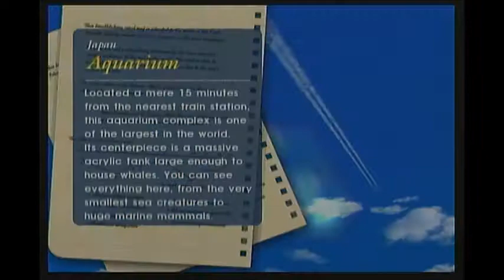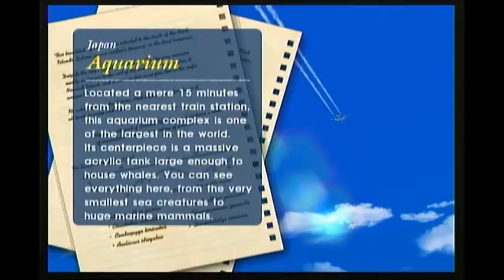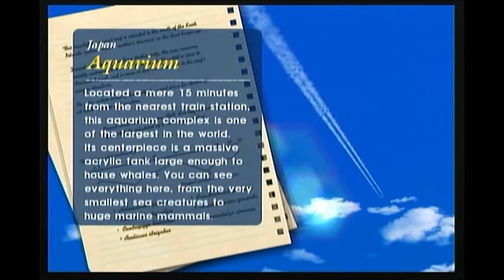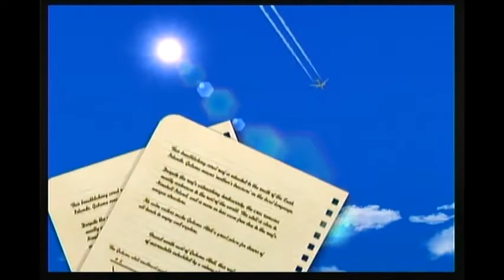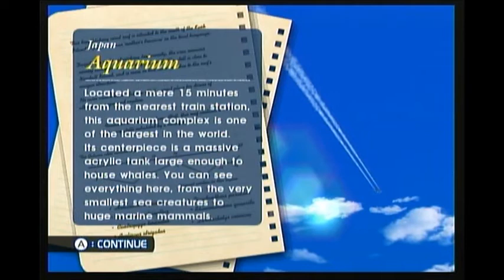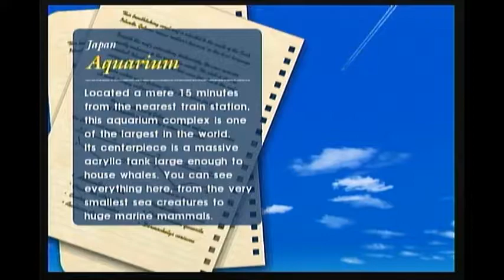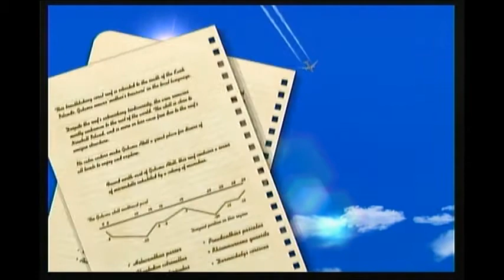LP Endless Ocean: Blue World Ep.75: How to Not Suck at the Aquarium 2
Slowly but surely, but we're not even at the halfway point yet. Anyway, you get to enjoy some nice nature and relaxing music